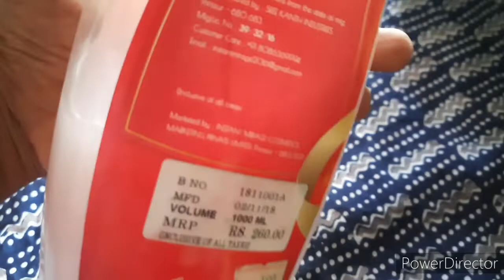useful 10 tips and tricks ||must watch